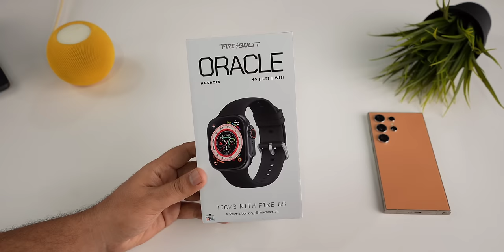4g Android Wristphone | Fire-Boltt Oracle Smartwatch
Fire-Boltt 𝐎𝐑𝐀𝐂𝐋𝐄🚀
Starting at @ 𝟒𝟗𝟗𝟗! 🔥
Featuring:
➡️ Android OS
➡️ 4G LTE SIM+WiFi
➡️ Play Store-Unlimited apps
➡️ Smart notifications
➡️ Cortex Quad-core CPU
➡️ Multiple Strap Designs

00:00 - Intro
00:25 - Unboxing
00:54 - Design, Build, looks & wearing comfort
01:53 - specs
02:28 - Setup
03:08 - Display
03:28 - User Interface
04:17 - Health features
04:29 - Sports Mode
04:39 - More Features
05:01 - Bluetooth Calling
05:34 - App Features
05:53 - Battery
06:14 - Pricing and verdict
07:28 - Outro